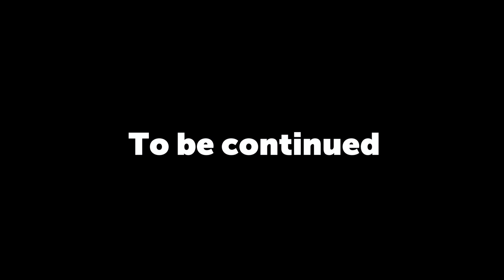ROBINSON 2022 | BEST OF VALENTINO DEMINA | DEL 2 | KOMMENTERA OM NI VILL HA FINALEN DENNA VECKA!